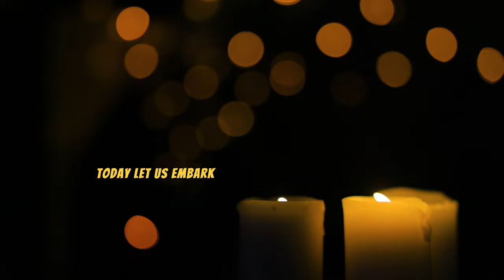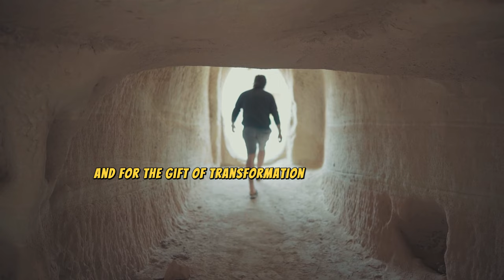Your life is about to change Amen.